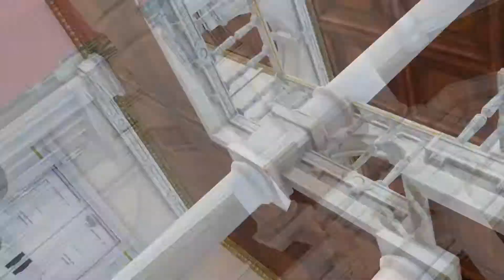Vine/Meme # 7 Part 2 WARNING: Language)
Thank you for the 300 subs here's some vines/memes for you
part two because it won't let me post long videos for some reason

Songs/Motions/vine
opening by Opteron Prime
UWU - by  zatsune sama,  meme by Terenry RM
Feeling like i did too much- by ᑭIᗰᑭ-ᗰᗩᗰᗩ ᗰEI, TikTok - @its_justdan
  Audio From: No Idea - Don Toliver
Your Loss - by ᑭIᗰᑭ-ᗰᗩᗰᗩ ᗰEI, From Hazbin Hotel
A Violent  remix - by Ayden Stryker
Don't touch me - by  Ayden Stryker
faded shuffle - by JessieXie, song by Alan Walker
Fake Break up - by  Runa Tanpai, from southpark
Boss Bicth - by Sakumi, Song by Doja Cat

pose by  snorlaxin on DeviantArt

Models:
Melijah ♡Peach-Milk♡ edits by That-Alan base by elina002base
Lady Mugen-  by TheSaphira ღ
Gakupo- by Kodd84
Jun Nagata By Suckit 92
Goran- by LivingCorpse23
Charlie- by LivingCorpse23
Husk by senDieMMD
Butters by someone else

Stages: by MMD3DCGParts, Reseliee,  UnluckyCandyFox, saler1 maybe more

Effects: Raycast, fallingsparkles, AutoLuminous...